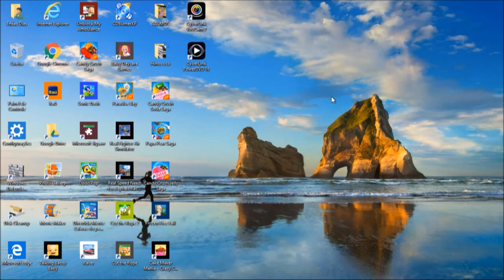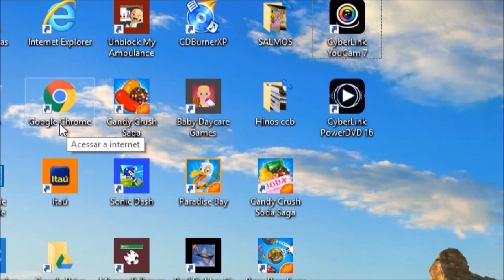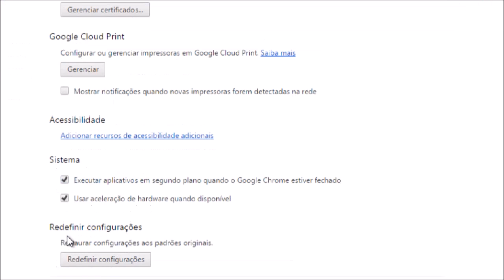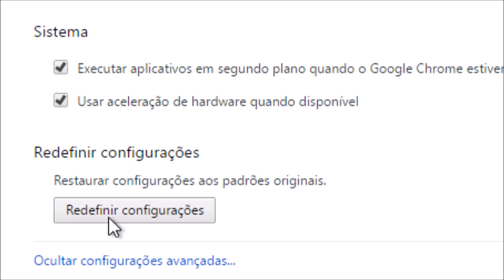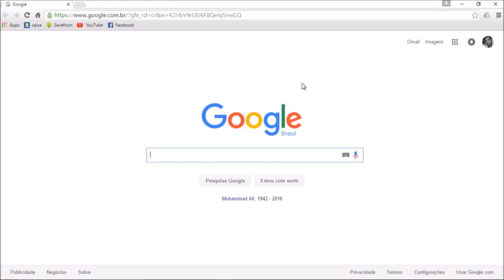Como redefinir o Google aos padrões originais